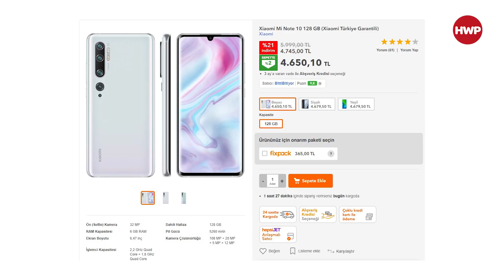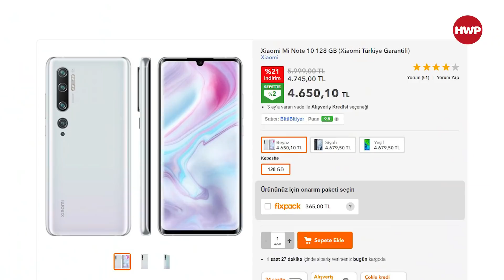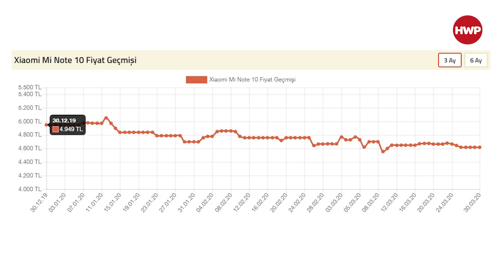Yeni fiyatıyla Xiaomi Mi Note 10 alınır mı?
Xiaomi Mi Note 10, ülkemizde çıktığında 5999 TL'lik bir satış fiyatıyla listeleniyordu. Bugün ise yaklaşık %25 fiyat düşüşü işe 4600 TL seviyesinde bulunabiliyor. Peki yeni fiyatıyla Mi Note 10 alınır mı? Cevabı videomuzda!